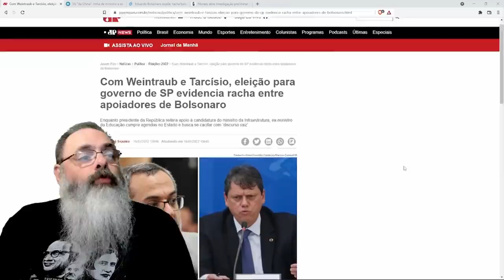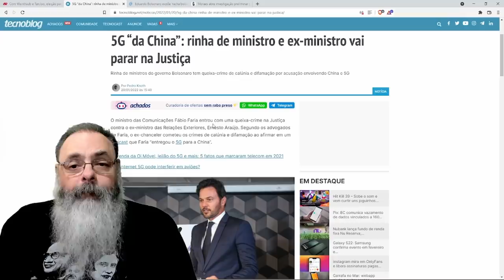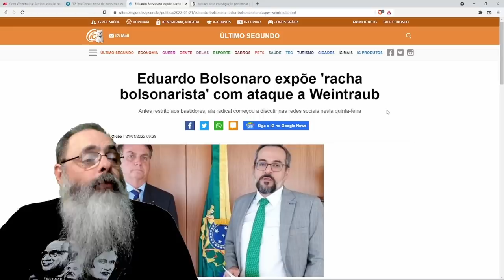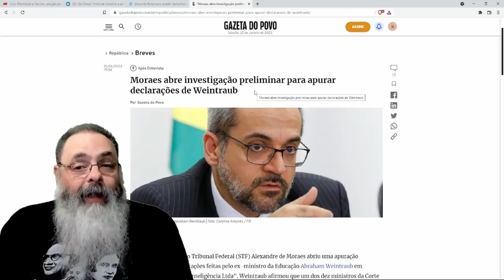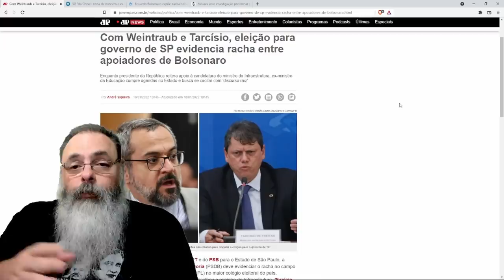Caminhada de Bolsonaro para o centro leva a intrigas e brigas na direita